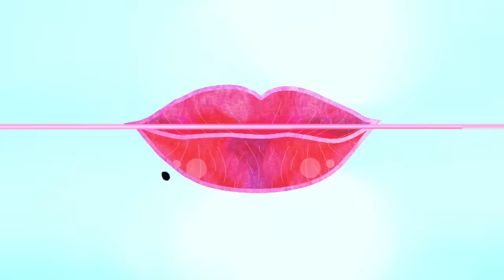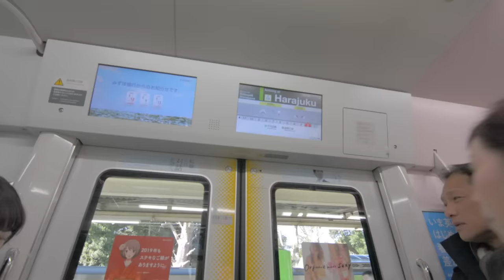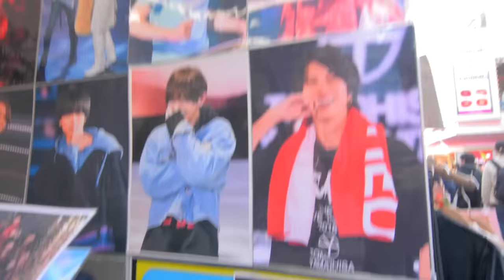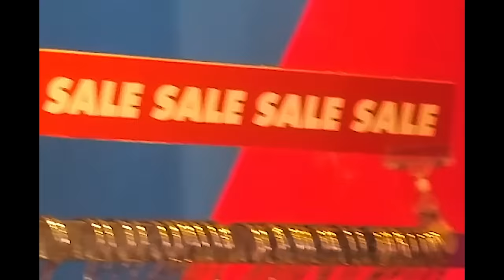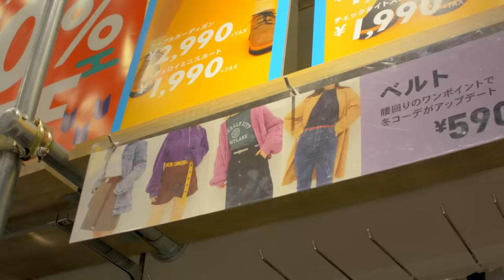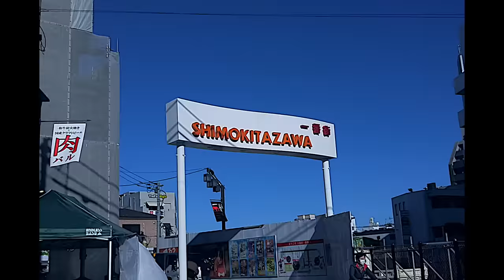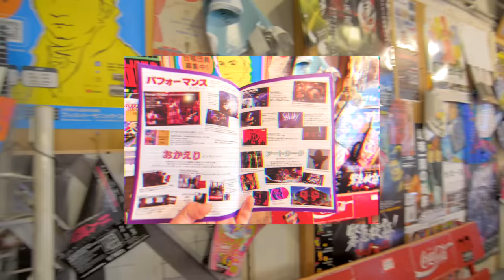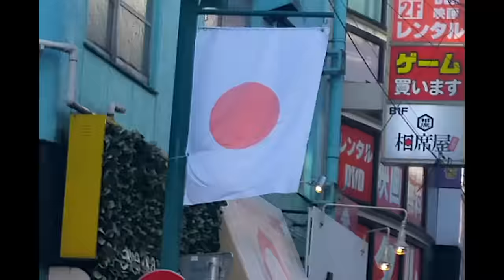Going broke in Harajuku & Shimokitazawa 💸 | Come Shop With Me Tokyo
Today I take you on a tour of all cutest shops; where I get my earrings & clothes  in Harajuku. Then we go off thrifting at Shimokitazawa! Come on thru homiessss~!

☆*:.｡. o(≧▽≦)o .｡.:*☆

Hiya homies! So here we have the first of ~many~ of my Japan vlog series! I really hope you guys liked the style of this video! I just wanted to try out something different! The pictures deffo took so much time to edit, but I really like what it brings to the video, and I hope you do too!

\(๑★ .̫ ★๑\)
✿ Harajuku Stores:
- Wego (there are like 3 just on Takeshita street)
- Paris Kid's: (pom pom earrings)
- W❤️C: (lollipop earrings)
- Happy Hearts (FREE! zaddies lol and warm pjs)
- Spinns

✿ Shimokitazawa Stores
- Micmo
- The Garage
- Chicago
- Kinji

(~˘▽˘)~ Equipment ~(˘▽˘~)
✖ Camera: Nikon d5200
✖ Lens: Rokinon Fish Eye Lens & Nikon 35mm f1.8
✖ Editing Software: FCPX